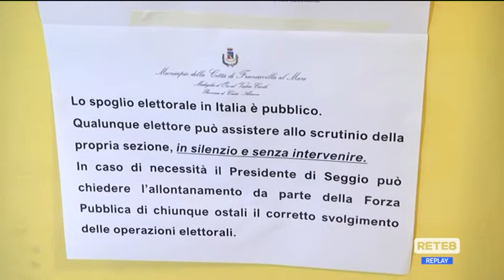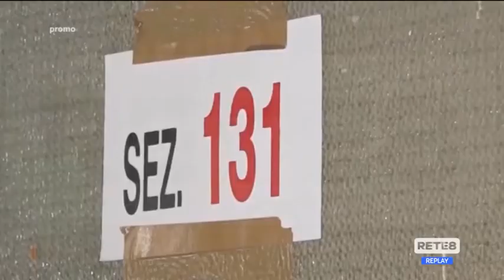Abruzzo - Domani e lunedì ballottaggio in 5 comuni